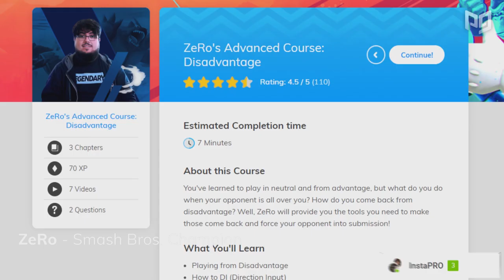Who Made it Into Smash Ultimate Summit 2?